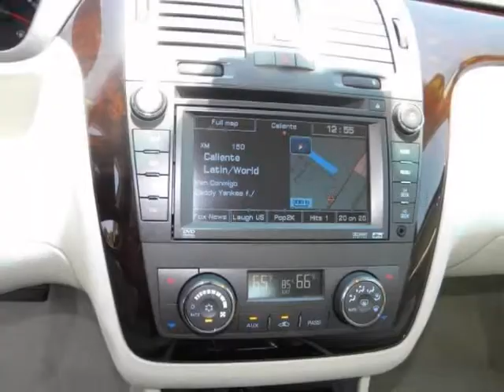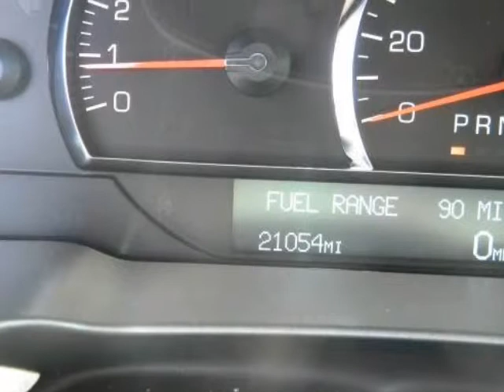2008 CADILLAC DTS 1SD PREMIUM PACKAGE! HEATED LEATHER!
2008 CADILLAC DTS 4 Door Sedan w/1SD

This is your chance to be the second owner of a vehicle kept in great condition by its original owner. This vehicle is perfectly sound, no known defects. This used auto has been babied and the body shows its well-kept condition, not a door ding present. To look this good, it is obvious that this beauty has been garaged. This vehicle has a smooth shifting transmission. The engine in this vehicle still runs like the day it was brand new. Electrical systems are in perfect working order. Very responsive and a joy to drive with great styling and the high tech gadgets for a low cost of ownership. Can you say LOADED? This pristine vehicle has every single option I can think of and it is in AWESOME CONDITION. CERTIFIED PRE-OWNED CALL FOR DETAILS. Great Finance Options Available. CARFAX guarantees this to be a 1 Owner car!

Tropical Cadillac
Bradenton , FL